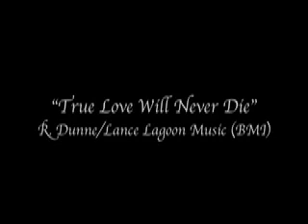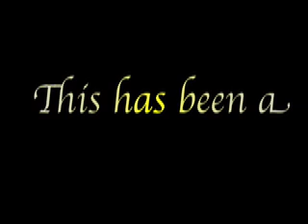"Dream On Girl - Youtube Style"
Miss Brandi Brooks, age ten adds video to one of "The Clowns Rock and Roll Revue's" songs, "Dream On Girl".  Fun for the entire family.